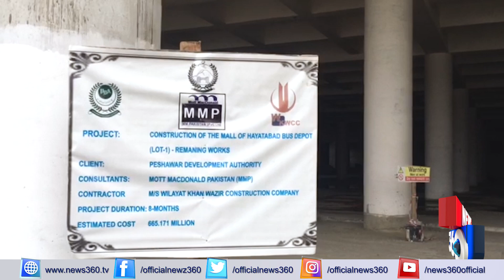Peshawar BRT Commercial Infrastructure Incomplete Despite Years Of Work